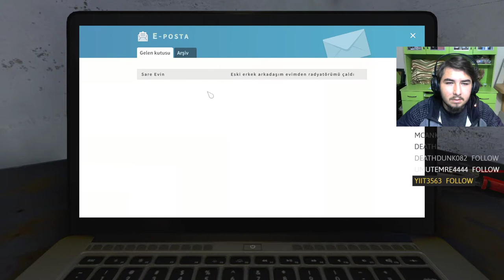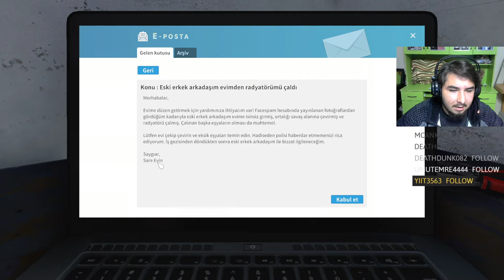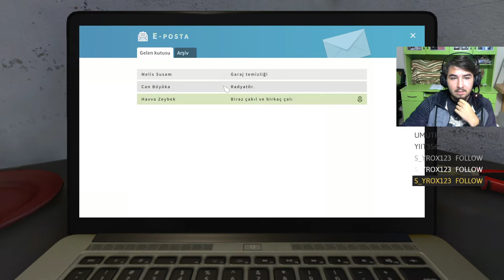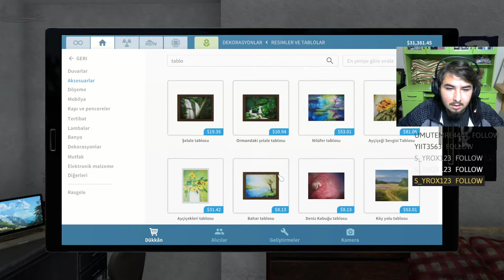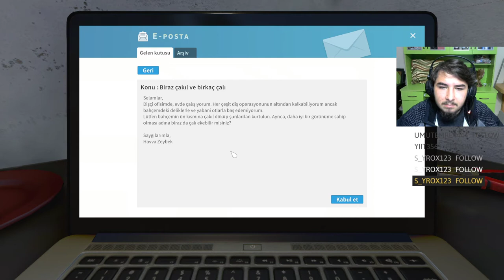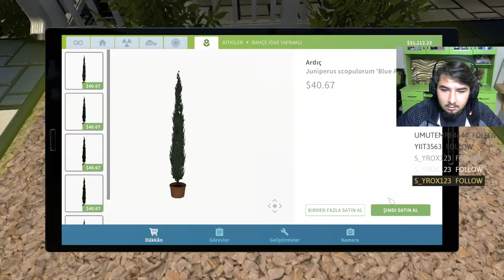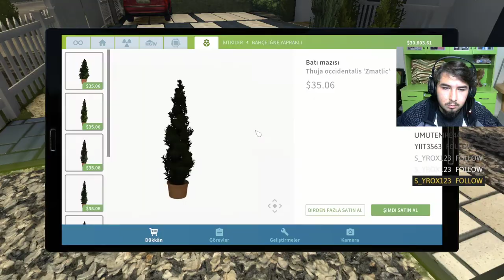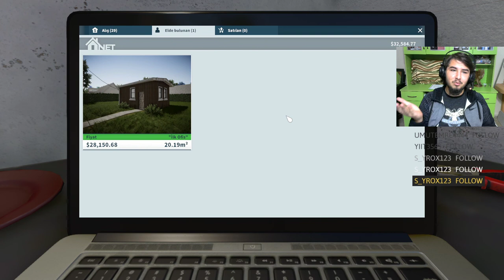EV DÜZENLEME SİMÜLASYONU | ALPİNYA İLE HOUSE FLIPPER | BÖLÜM 1